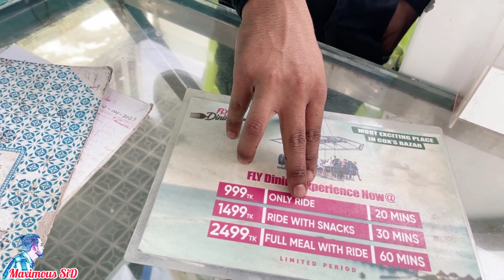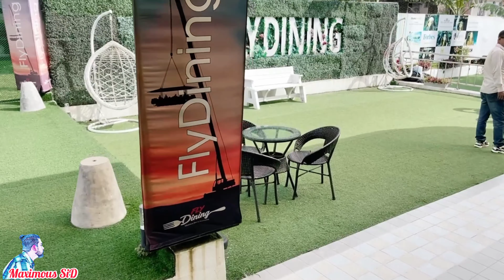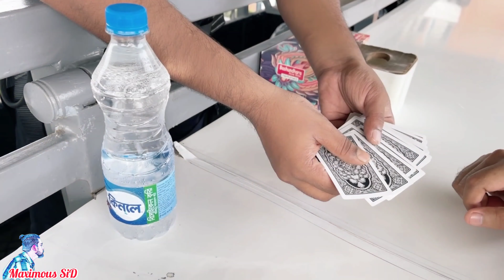আকাশে উড়ন্ত রেস্টুরেন্ট ৯৯৯/- Fly Dining Restaurant / Amazing experience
আসসালামু আলাইকুম

পৃথিবীর দীর্ঘতম সমুদ্র সৈকতের উপকন্ঠে সাগরের দিক মুখ করে থাকা রেঁস্তোরায় বসে খেতে খেতে দু’চোখ ভরে সাগর দেখাটা বেশ পুরোনো হয়ে গেছে। মেরিন ড্রাইভের বুকে রেঁস্তোরার ভীড় বাড়ার সাথে সাথে পর্যটকরা অভ্যস্ত হয়ে উঠেছেন বালুকাবেলায় দৃষ্টি রেখে সামুদ্রিক মাছ ভাজায় তৃপ্তি মেটানোতে। কিন্তু পাখির চোখে সৈকত আর উপকূলবর্তী শহরের আলো দেখতে দেখতে সান্ধ্যকালীন ভোজ শুধু অভিনব অভিজ্ঞতাই নয়, অনেক দুঃসাহসের কাজও বটে। এই অভিজ্ঞতা দিতেই ২০২১ এর ৩০ নভেম্বর কক্সবাজার সমুদ্র সৈকতে উদ্বোধন হলো বাংলাদেশের প্রথম ঝুলন্ত রেস্টুরেন্ট ফ্লাই ডাইনিং। এই বিস্ময়কর রেস্টুরেন্ট নিয়েই আজকের ভিডিও

Suggest Me :
              Gmail :